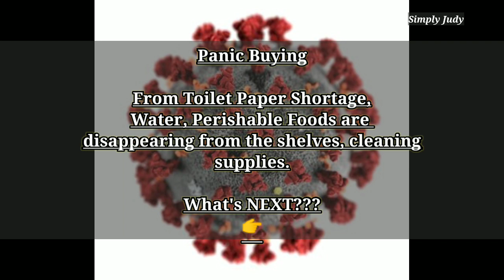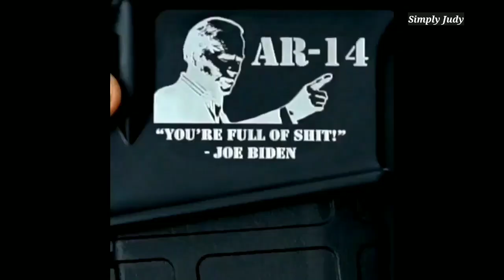Guns and Ammo are SELLING OUT. Plus FREE toilet paper!!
Guns and ammo Sales in Michigan are Skyrocketing and one Gunshop is giving away free toilet paper with gun purchase.

It isn't just in Michigan that guns and ammunition are selling out! It also happening here in our Valley of the Sun.
Bloopers towards the end of the video. Some funny memes in response to TP shortage.

Not just a TP shortage now!!

👉No infringement intended on this video. The original uploader may collect if ever monetized.